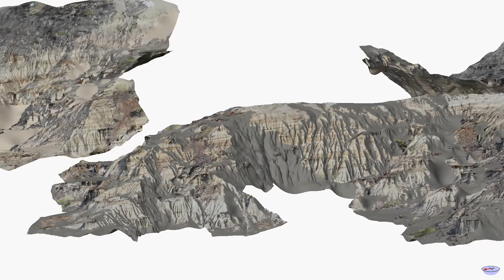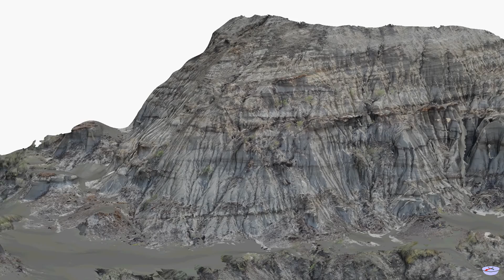LiDAR Model of Dinosaur Provincial Park, Alberta, Canada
LiDAR model of Dinosaur Provincial Park, Alberta, Canada.  Data was obtained as a collaboration between the University of Texas at Dallas, Texas Christian University and Lionel White from GHVM LLC.  Video and model prepared by Rebecca Aguilar as part of her Master thesis research at UTD.